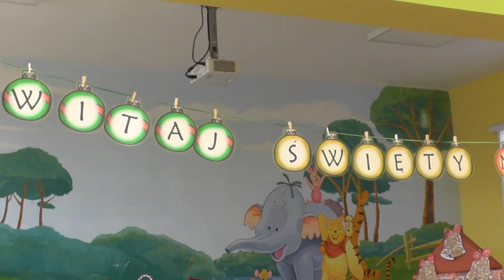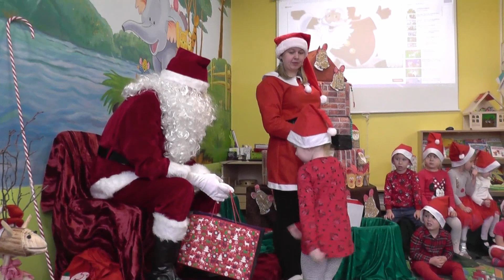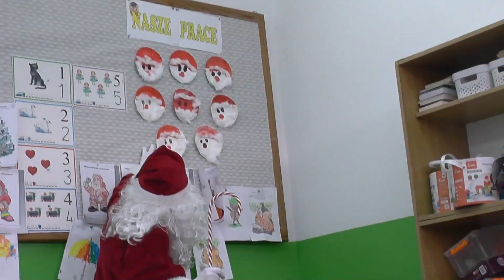Mikołaj z wizytą u przedszkolaków